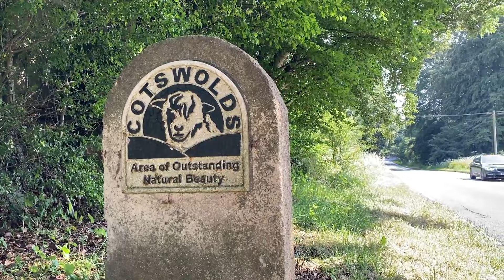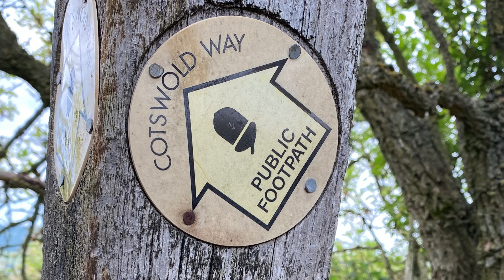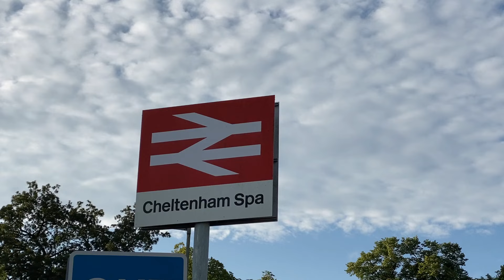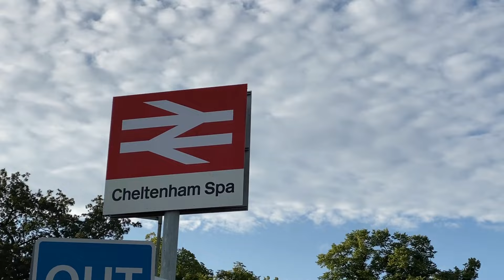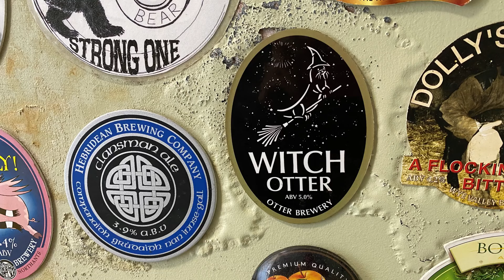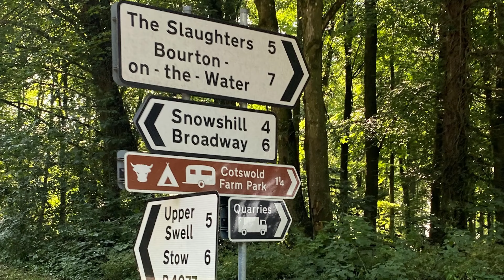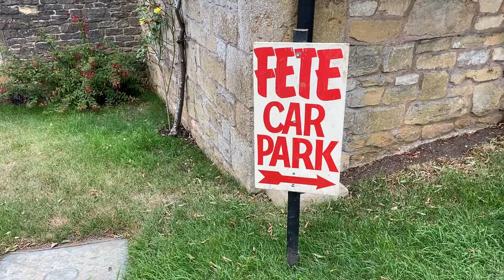How To Plan a Trip to England's Cotswolds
If you live in England, or are planning a trip to England, I highly recommend you visit the Cotswolds.  It is my favourite place on the planet, and everyone I’ve brought to visit this area has fallen in love with it too.
In this video I’ll share with you my advice on how to plan your OWN trip to the Cotswolds.  My hope is that with some inspiration and explanation, you can develop an itinerary that is customized to your interests and travel parameters.
See below for loads of links to videos and helpful websites.
Cheers! Dara (and Ian)
Chapters:
0:00  Intro
0:52  How Long to Stay
1:14   How to Get Around
2:24  Where to Stay Overnight
4:22  What to Do in the Cotswolds
8:10  Food
8:58  Surprises
9:49  Outro

IMPORTANT LINKS FOR PLANNING YOUR VISIT TO THE COTSWOLDS
To get to the Cotswolds by TRAIN –

Fancy DRIVING through the Cotswolds in a posh Morgan car rental?
Check out this link that also connects you with luxury accommodation options in the area